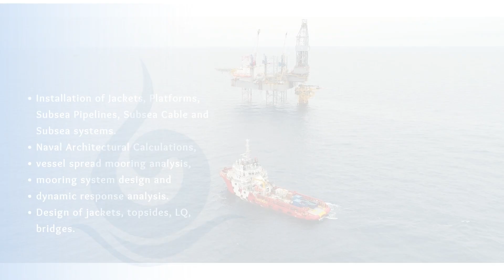Offshore Oil and Gas Installation Engineering Dubai, Abudhabi, UAE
GreatWaters Maritime LLC is most trusted for Offshore Installation Engineering Consultancy and Project Management company catering to needs of the Marine, OilandGasIndustry.